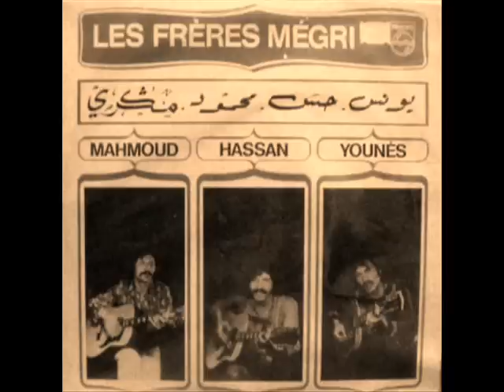Freres migri-Jalila di dam dam الاخوان ميكري+جليلة ديدام دام